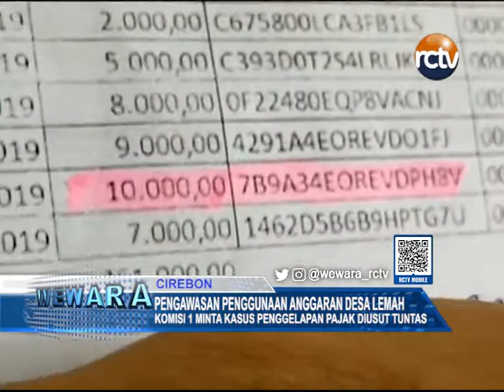Pengawasan Penggunaan Anggaran Desa Lemah